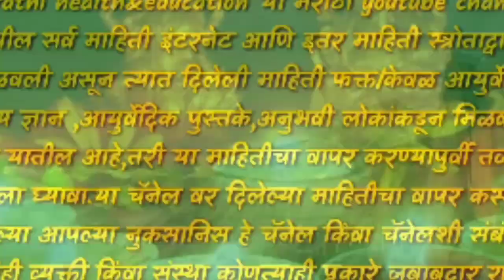मकरसंक्रांती 2022 संपुर्ण माहिती मराठीमध्ये जाणून घ्या|Makar Sankranti2022mahiti inmarathi|marathisa